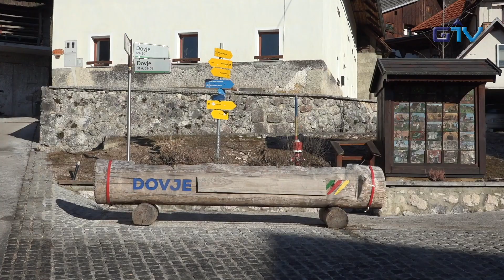GORENJSKA POROČILA: Vsi smo Dovje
Da nesreča nikoli ne počiva, se je pokazalo v začetku januarja na Dovjem, kjer je požar uničil dve stanovanjski hiši in dve gospodarski poslopji. Dve družini sta ostali brez strehe nad glavo. Gasilcem gre vsa zahvala, da se ni končalo še huje, kajti plameni so se hitro širili, Dovje pa so zelo strnjena vas. Takoj se je odzvala tudi občina Kranjska Gora in družinama ponudila nastanitev Pr Katr´ na Dovjem. Izjemno veliko srce pa so pokazali tudi sovaščani, ki so takoj ustanovili civilno iniciativo Vsi smo Dovje in začeli pomagati po svojih močeh. Člani obeh družin so za pomoč izjemno hvaležni. Na Dovjem je bil tudi izredna seja občinskega sveta, na kateri so prisluhnili poročilu o intervenciji na Dovjem in sprejeli ukrepe Občine Kranjska Gora za sanacijo razmer. Iz proračunske rezerve bo občina Kranjska Gora za pomoč namenila 70.000 evrov, župan Janez Hrovat se je odrekel letni nagradi v višini 10.000 evrov, svetniki in svetnice pa sejnini za izredno sejo. V okviru pomoči se bo odvil tudi dobrodelni koncert, katerega nam bo predstavila Mateja Langus.